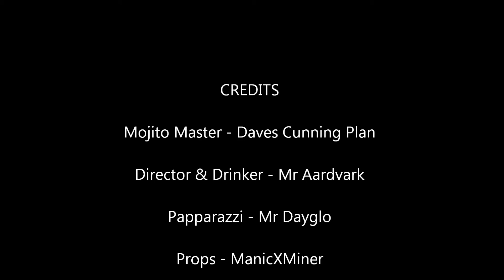Mojito Time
Four men, a lodge, some Mojito.